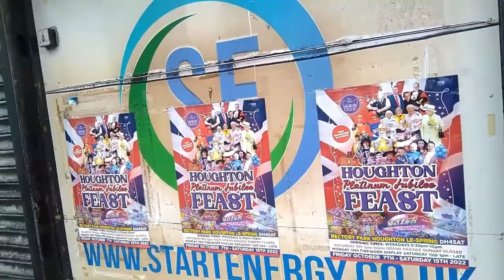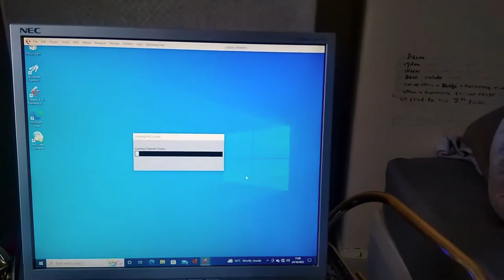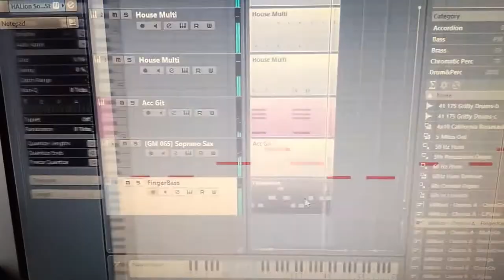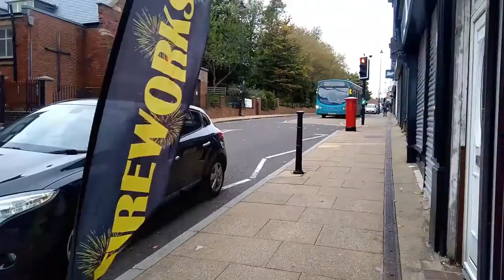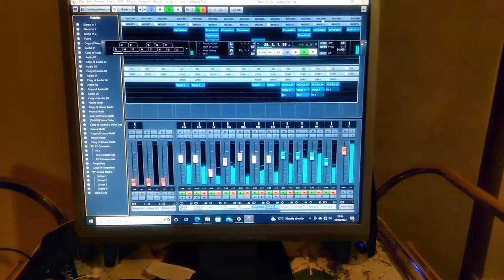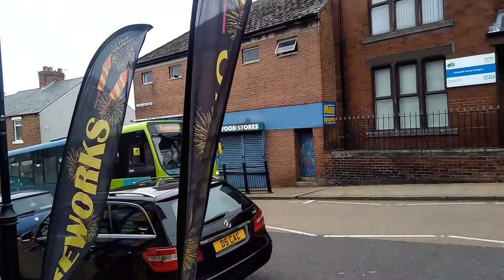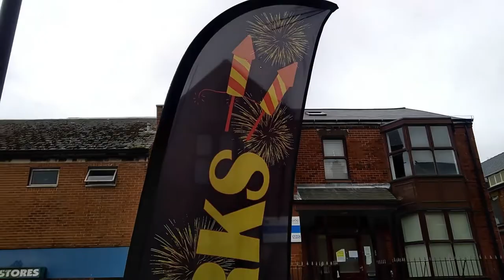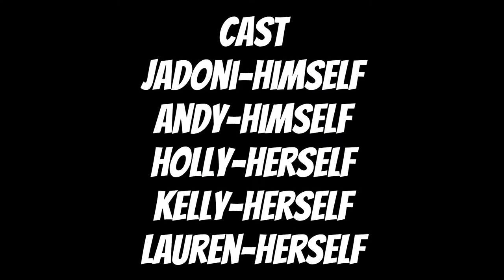BOURNE STREET (season1,episode1)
tv series
Bstreet (season 1,episode1)

produce in EASINGTON COLLIERY, EASINGTON VILLAGE,COUNTY DURHAM,PETERLEE.

DIRECTED AND EXECUTIVE PRODUCE BY jadoni.